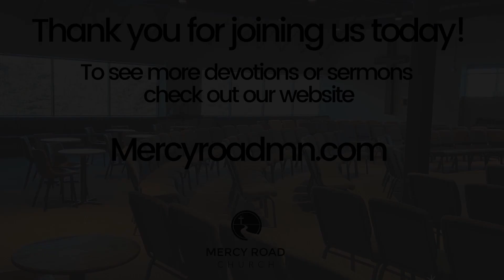Burden Bearer- Psalm 68:19 and Matthew 11:28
Thanks for joining us! In our walk with the Lord, there are so many things we can be thankful for, His patience, His love, mercy, grace, compassion...
Have you ever thought about or given thanks to the Lord because He also wants to be our burden bearer? In Psalm 68:19 we are reminded He wants us to share our burdens with Him so He can bear them with us. That is worth being thankful for!

Blessings, Pastor Chad